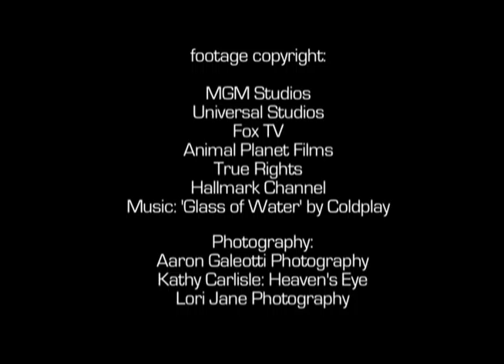Richard Lee Jackson: Montage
Richard Lee Jackson is an actor who has been featured in film and TV shows that range from NBC, Universal Studios, ABC, MGM, Paramount, Fox, the Hallmark Channel, and more. This is a montage of Richard's work as an actor from several of those performances.